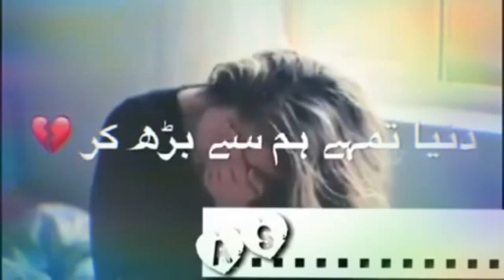EDKV OFFICIAL STATUS BROKRN HEART BY BROKRN HEARTY 💔💔💔